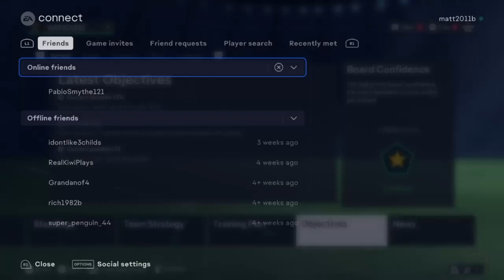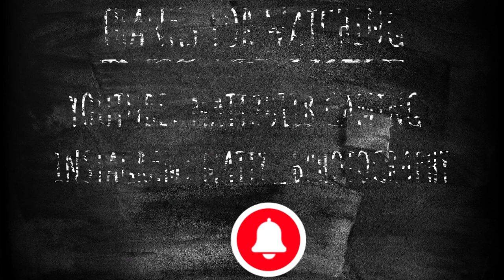2 MASSIVE SIGNINGS, WARWICK ROVERS, S1 EP2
HI GUYS
WELCOME BACK TO WARICK ROVERS CAREER SEEING 41! OF YOU GUYS WATCHED THE FIRST PART HERE IS THE SECOND PART AND THIRD WILL BE COMING SOON...